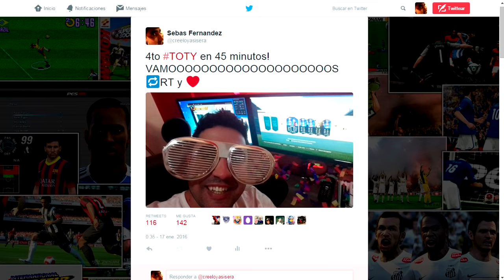THE BEST FIFA PACK OPENING EVER!!! FIVE TOTY - MI MEJOR PACK OPENING FIFA 16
"SEBASARG2" "SEBASARG3" en MAYUSCULAS!